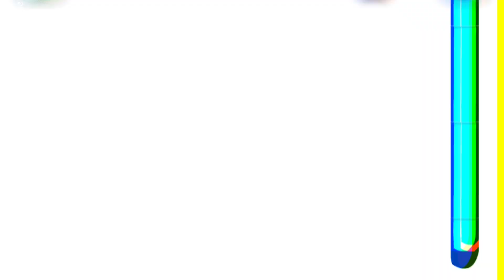Forsaken By Joolie Chart - FNF VS Dave And Bambi Fantrack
Really Forsaken (Audio Delay because it's phone blablabla)
Credits:
Song And Character By @joolieiscool
Bg, uhm. Idk But I Credits To Creator And Also I Edited This Bg
Chromaticabberation By @victorhorrorfan

CHART INFO:
BPM:300
Notes:9 848
Max NPS:232
Scroll Speed:5.5
Size:495.08KB

Engine:JS Engine
Charted Was In SB Engine